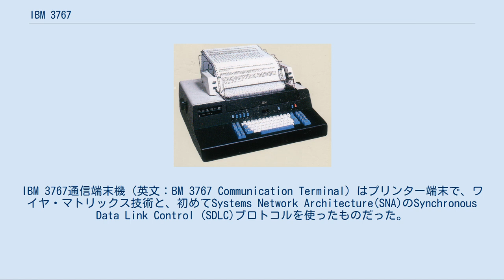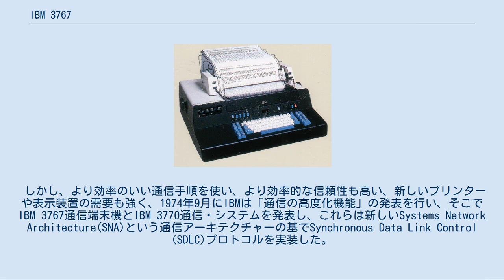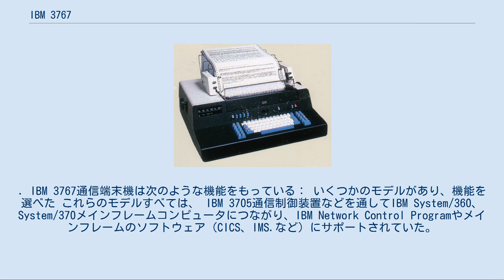IBM 3767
IBM 3767通信端末機（英文：BM 3767 Communication Terminal）はプリンター端末で、ワイヤ・マトリックス技術と、初めてSystems Network Architecture(SNA)のSynchronous Data Link Control (SDLC)プロトコルを使ったものだった。
1974年に発表され、IBM System/360、IBM System/370などのメインフレーム コンピューターへ接続して、1970年代後半から1990年代には広く使われた。
 IBM 3767通信端末機 1960年代から1970年代には、メインフレームコンピューターの環境は、パンチカードを入出力におもに使う大きなコンピューター室だけの環境から拡張されて、遠隔地にある端末機によるデータの入出力へ移っていった。
この目的で、IBM 2741（伝統的なスタートストップ・プロトコルを利用）などのプリンター、IBM 2260、IBM 3270などの表示装置（BSC手順を利用）などが使われるようになっていた。
 しかし、より効率のいい通信手順を使い、より効率的な信頼性も高い、新しいプリンターや表示装置の需要も強く、1974年9月にIBMは「通信の高度化機能」の発表を行い、そこでIBM 3767通信端末機とIBM 3770通信・システムを発表し、これらは新しいSystems Network Architecture(SNA)という通信アーキテクチャーの基でSynchronous Data Link Control (SDLC)プロトコルを実装した。
またその後1975年7月には、IBM 3760データ入力ステーション、IBM 3270の新しいモデル、IBM 3790通信システムなどを発表している。
. IBM 3767通信端末機は次のような機能をもっている： いくつかのモデルがあり、機能を選べた これらのモデルすべては、 IBM 3705通信制御装置などを通してIBM System/360、System/370メインフレームコンピュータにつながり、IBM Network Control Programやメインフレームのソフトウェア（CICS、IMS.など）にサポートされていた。
 IBM 3767端末機の開発は、日本のIBM藤沢開発研究所（のちに移転して大和開発研究所）で行なわれた。
製造はノースカロライナ州リサーチ・トライアングル・パーク工場で北米向け、藤沢工場でアジア・太平洋地区向け、英国・スコットランドのグリーノック工場でヨーロッパ向けが行なわれた。